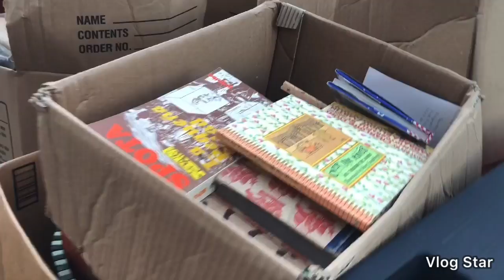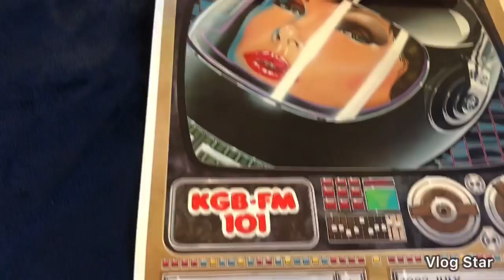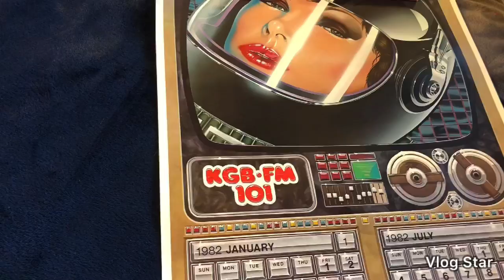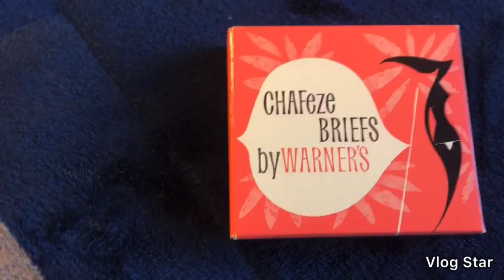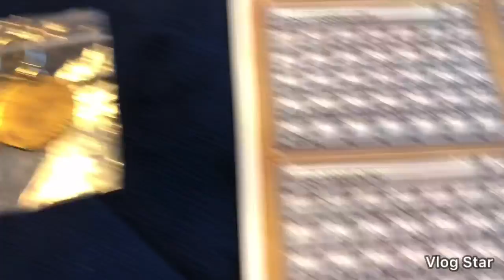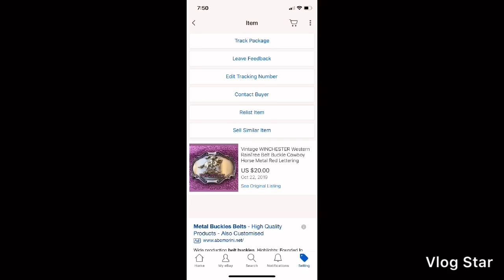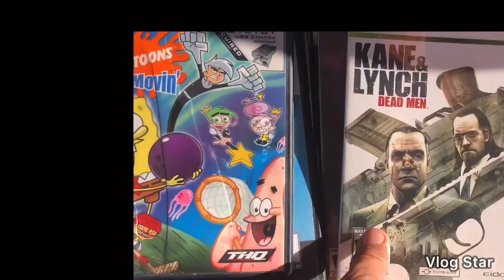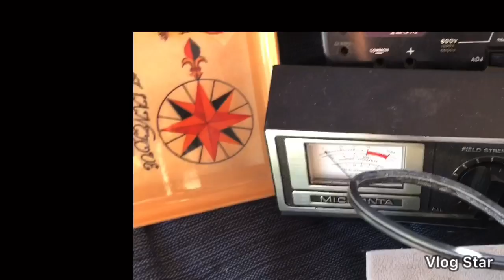From the White House to California. Sold & pickups for 10/23/19